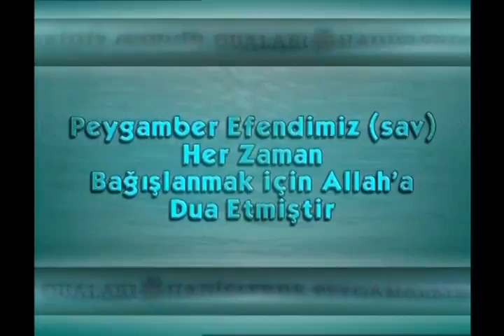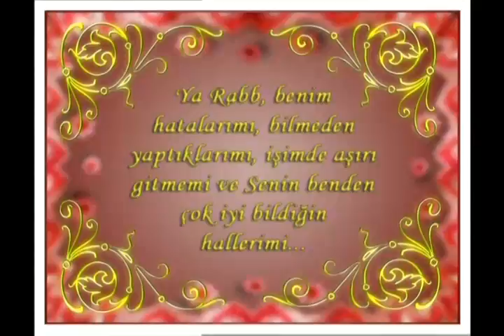Peygamber Efendimiz (sav) her zaman bağışlanmak için Allah'a dua...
"Hadislerde Peygamber Efendimiz'in (sav) duaları" belgeselinden